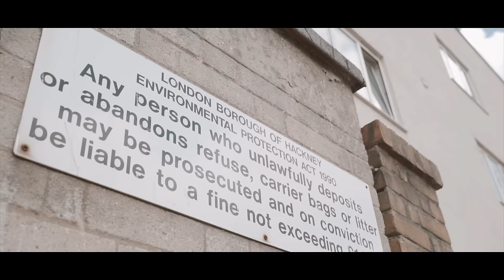MGB - Swerving (Music Video)